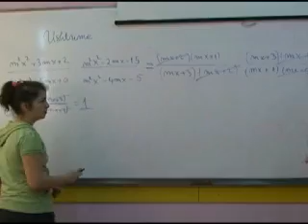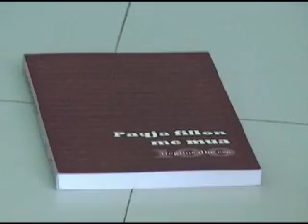Shkolla Mileniumi i Trete - Dokumentari_05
Film Dokumentar per Shkollen Mileniumi i Trete